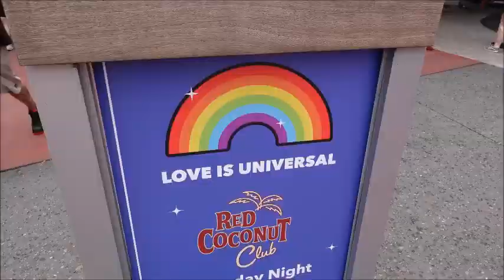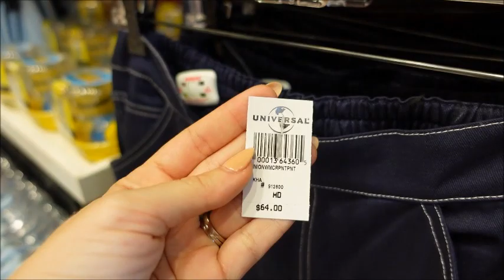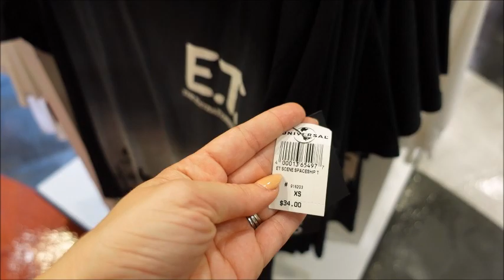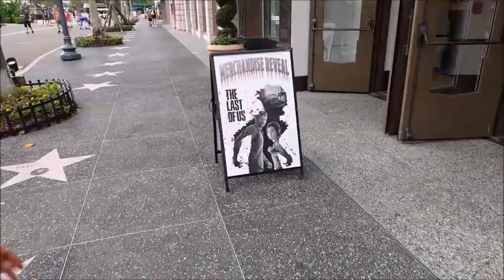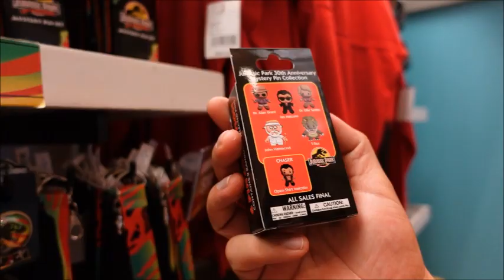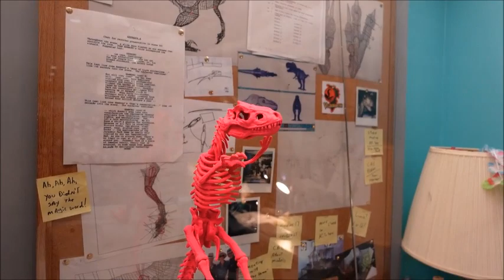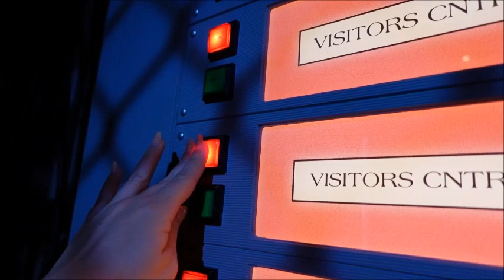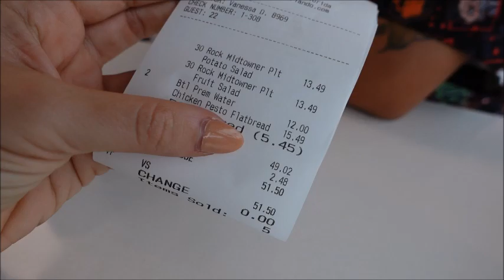Vlog: Let's Go Shopping! New Merchandise at Universal Studios!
Hey guys! Grab yourself some tea and biscuits because this is a long one! :) Today I wanted to show you a video of the new merchandise that has hit Universal Studios Florida. I'm not one that typically buys a lot of Universal merchandise, but things have been a-changing lately with what they've been releasing, haha!

Date Filmed: 06/09/23 and 06/15/23